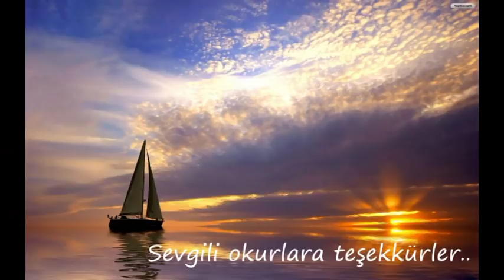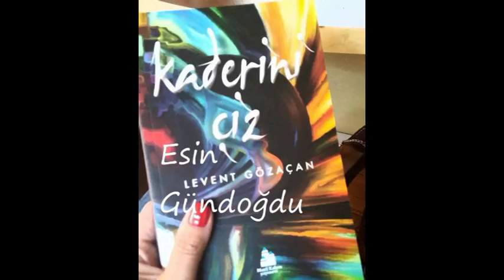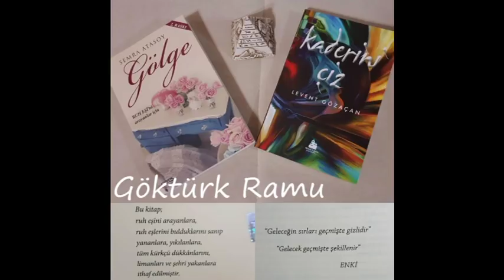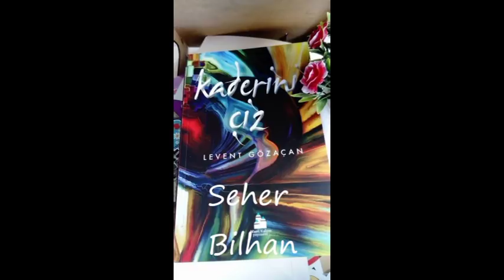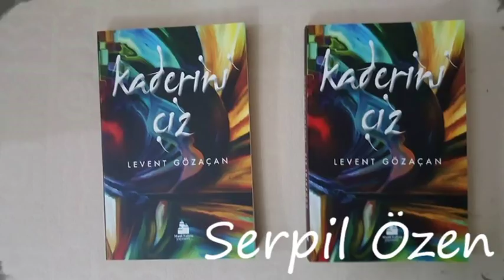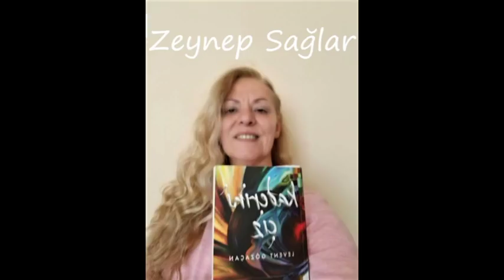THE SECRETS - Sevgili okurlara teşekkürler